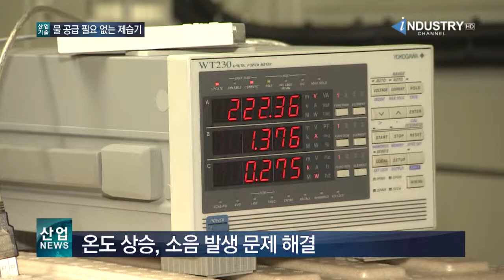물 없이 제습·가습 ‘고분자 제습소재’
-한-에콰도르 전략적 경제협력협정 재개
-건설시장 위축에 국내 건설 체감경기 하락​

171221 news